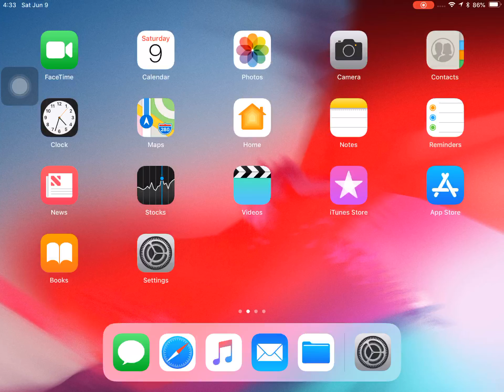IPhone X Gestures on iPad (iOS 12)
IOS 12 has a new iPhone X gestures on iPad. Here’s a gestures:

- Swipe up at the right corner to access the Control Center.
- Swipe down at the bottom to unlock your iPad (when your iPad screen is locked)
- Swipe down at the bottom to go home (when you accessing apps)
- Swipe down at the bottom in home screen to use multitasking.

One more: the iPad has bring the Stocks and Voice memos app from iPhone.